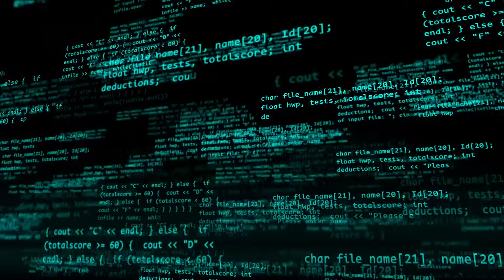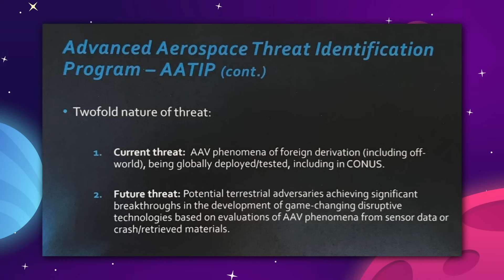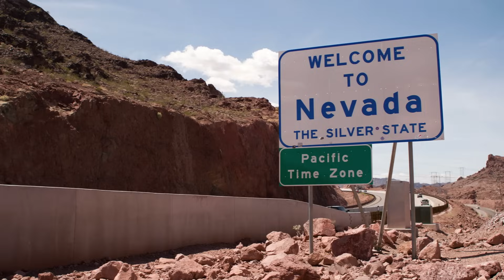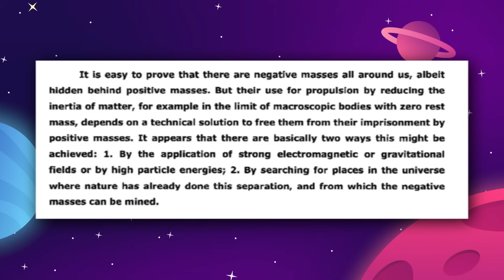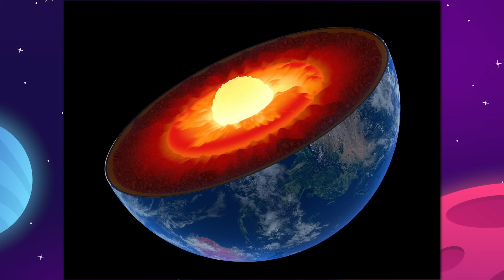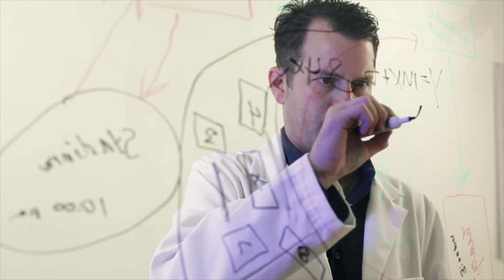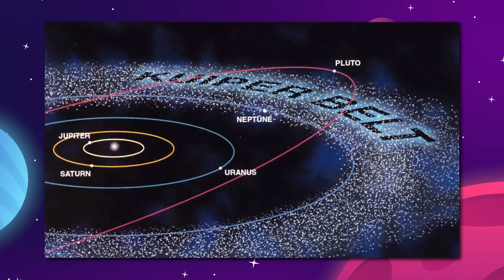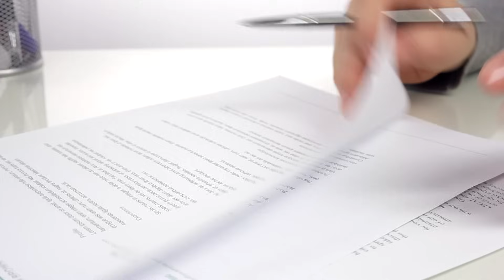Behind NASA’s Plan To Nuke The Moon!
Behind NASA’s Plan To Nuke The Moon! The US government has put a lot of resources into how and why they would want to nuke the moon. A recent dump of information from the advanced aerospace weapon system applications program, so let's take a look at the US government and NASA research into nuking the moon...

Last Video: New SpaceX Starship Factory Revealed!

0:00 Introduction
0:42 Advanced aerospace weapon system applications program
5:43 Why we should nuke the moon